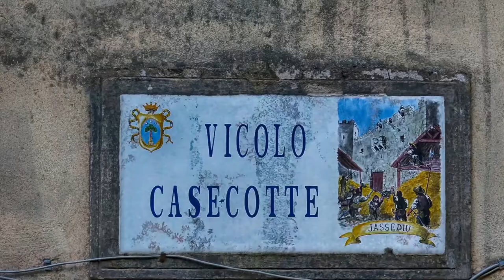Dintorni di Tivoli | La Chiesa di San Sebastiano a Cerreto Laziale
Piccola chiesa ad una sola navata in cui residuano affreschi di diversi santi...